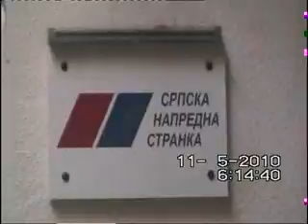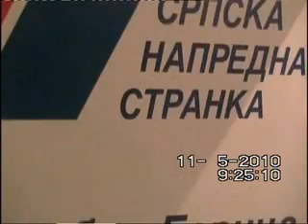OO SNS Cukarica - Proslava godisnjice rada MO "Gorica" - maj 2010.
OO SNS Cukarica - Proslava prve godisnjice rada MO "Gorica", maj 2010.